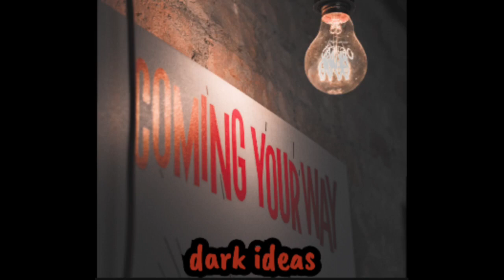Jessica Sinclair (EMAH)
Eat More At Home
EMAH

How much do you like hot wings?
I make some good hot wings.

Narrator:
Charlie Bacardi